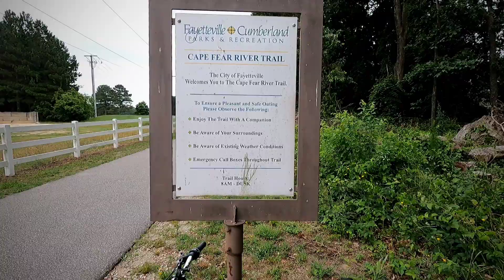Cape Fear River Trail Biking 🏞🚵‍♂️| Fayetteville, North Carolina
The trail is a 10-foot wide paved path for walkers, joggers, bicyclists and others utilizing non-motorized
transportation. It winds for nearly 5.5 miles, one-way, through a beautiful blend of trees, plants and wildlife with spectacular views of the river. The terrain can be flat or slightly hilly. In addition to the wooden bridges,
including one covered bridge, there is over 1,000 feet of boardwalk through the marsh and wetlands along the trail.